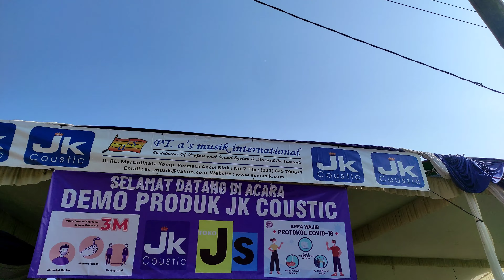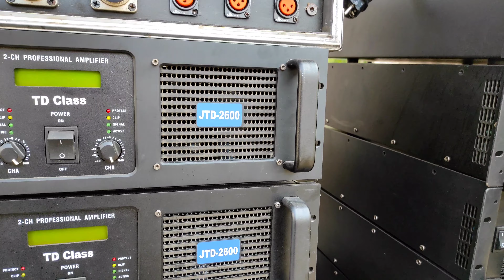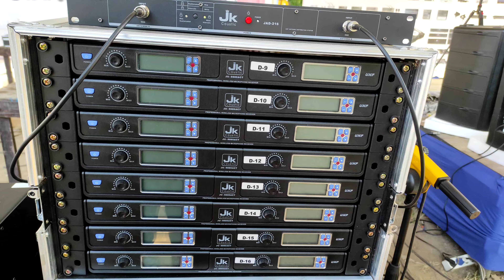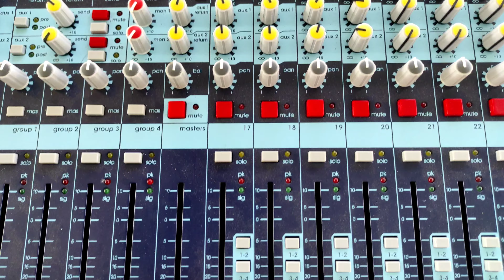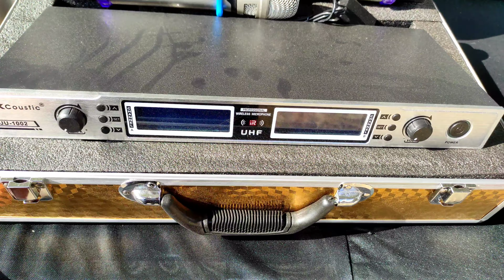Demo Produk Jk Coustic di Lampung.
ini suasana sebelum acara dimulai, bersambung ke video lainnya